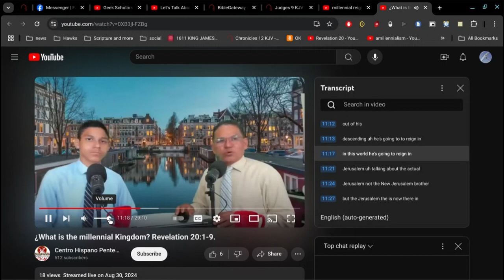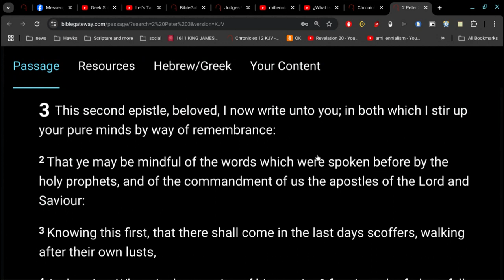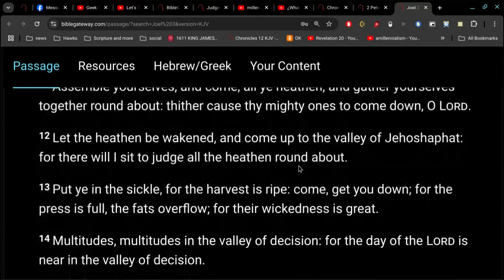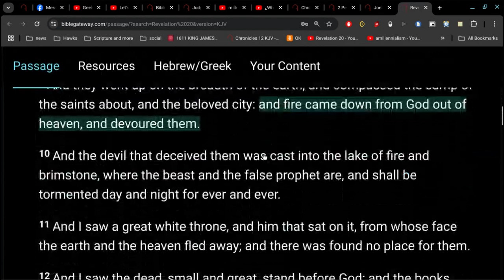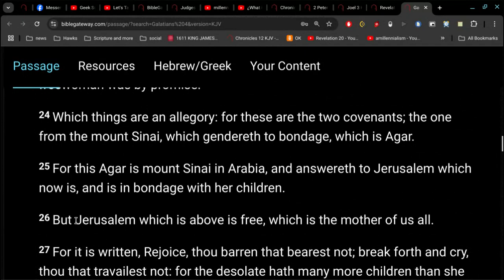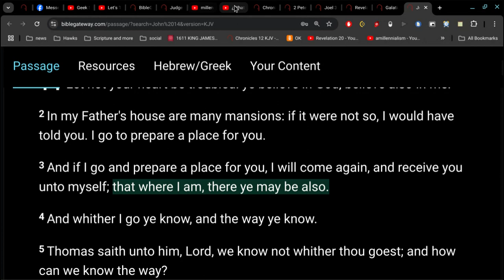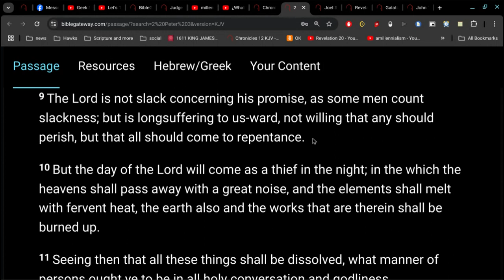¿What is the millennial Kingdom? Revelation 20:1-9.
Jesus does not reign 1000 years... he reigns forever.